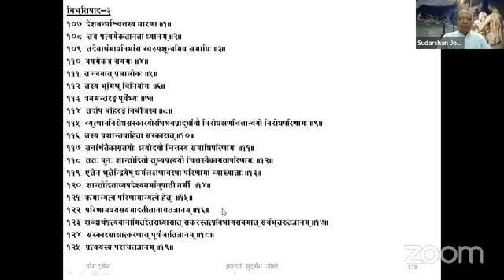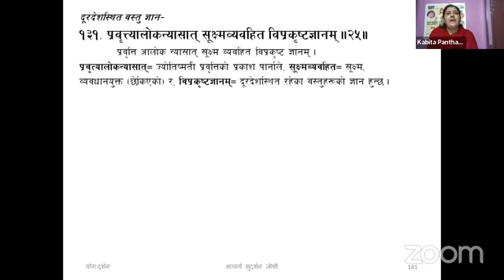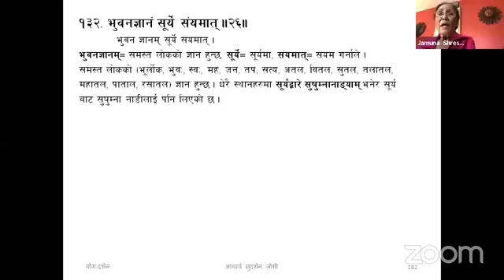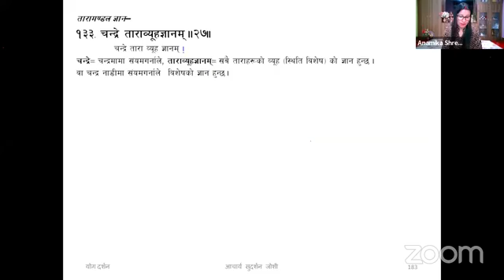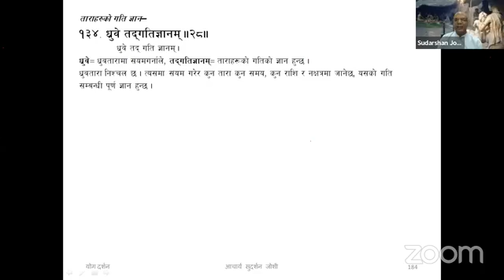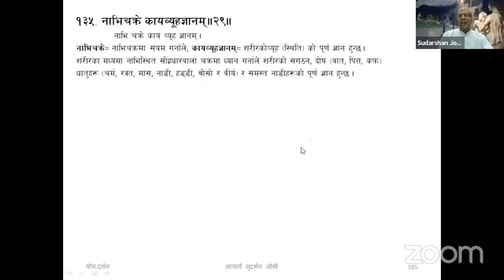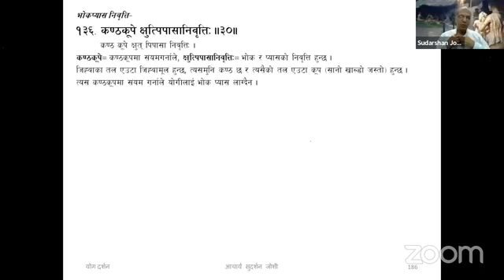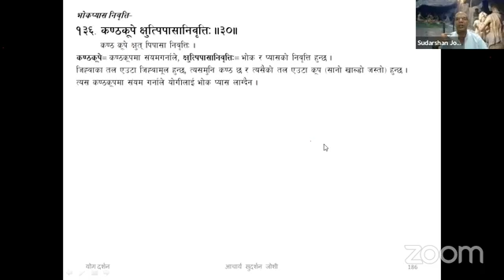Yog Chautari Yog Darshan 70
याेग दर्शन स्वाध्याय७० ओै दिन ,कार्तिक १ गते २०७९ , मङ्गलवार

पतंजलि योग समिति नेपाल अन्तराष्ट्रिय अनलाईन मञ्च योगचौतारी याेग दर्शन स्वाध्याय  ७०  ओै दिनमा यहाँहरु सम्पूर्णलाई हार्दिक स्वागत गर्दछौ ।

 मिति :  २०७९ / ०७/०१   गते मङ्गलवार
समय : - बेलुका ८ :३० देखि ९ :३० सम्म।

प्रशिक्षक :- आचार्य श्री सुदर्शन जोशी ज्यु

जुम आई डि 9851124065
याे लिङ्क क्लिक गरेर जुममा आउनुहाेस